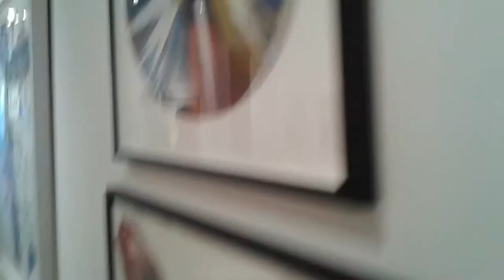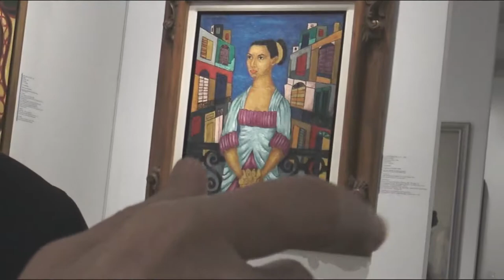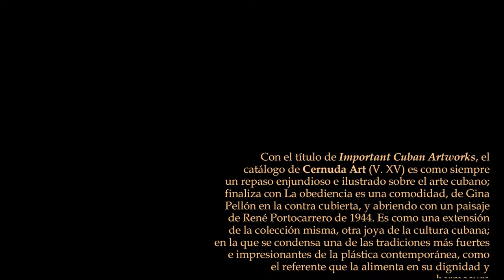Cernuda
Conversación con el galerista Ramón Cernuda, de Cernuda Art, acerca del mercado del arte en Miami, a propósito de la feria Art Miami. Se explaya en las relaciones entre la naciente tradición museística de Miami y las galerías, así como el peso e incidencia del arte moderno cubano respecto a tradiciones como la mexicana y la peruana.